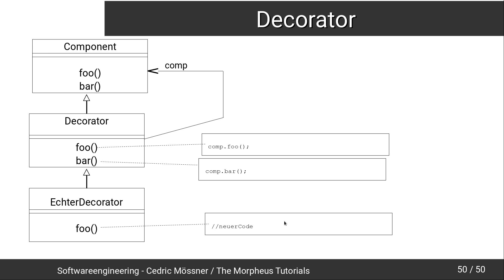Softwareengineering Tutorial #32 - Der Decorator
In diesem Tutorial sehen wir uns das Decorator Pattern an.